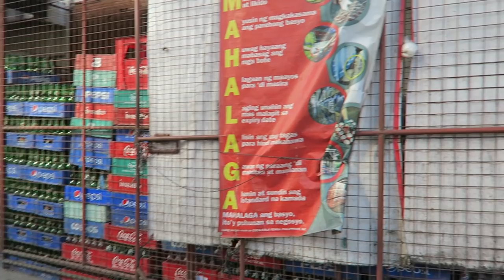Shopping For A Sari Sari Store : 2018 Angeles City, Philippines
Today we spent the day doing our shopping for the Sari Sari store. We picked up soda & beer at the distributor and did some major shopping at Jumbo Jenra.

Filmed with Go Pro Hero 4 Silver
Canon G7X
Nikon D5100
Rode Stereo Video Mic Pro.

About me :  Retired American Expat Brian & Filipina wife Luisa, living in the Angeles City / Clark Pampanga Philippin.